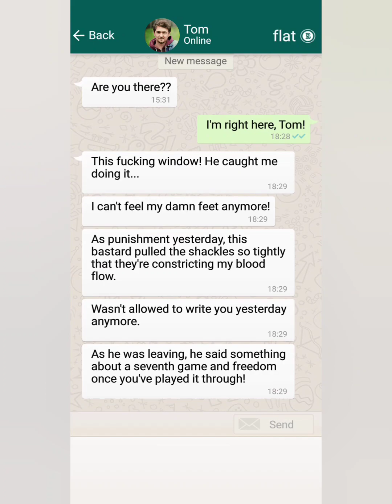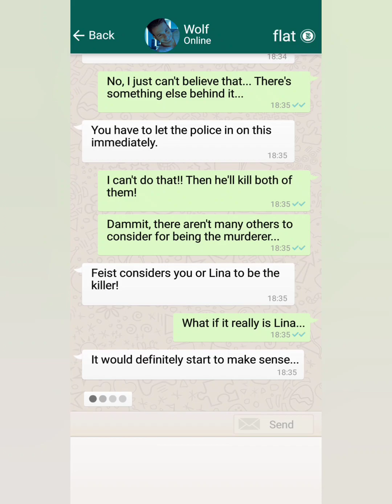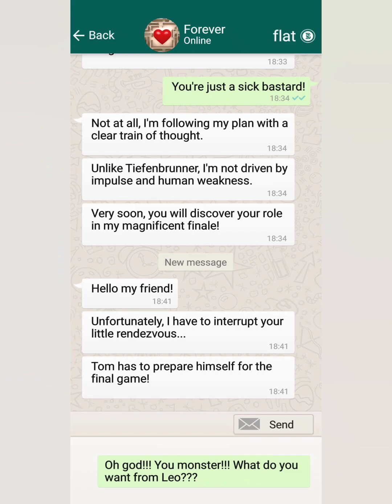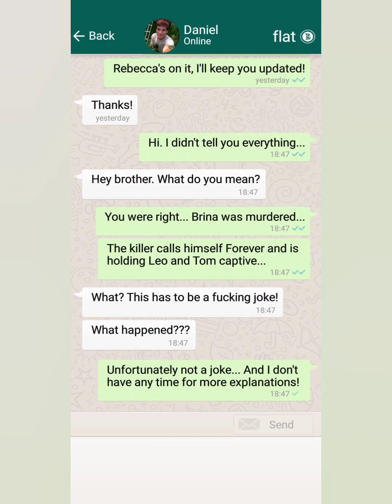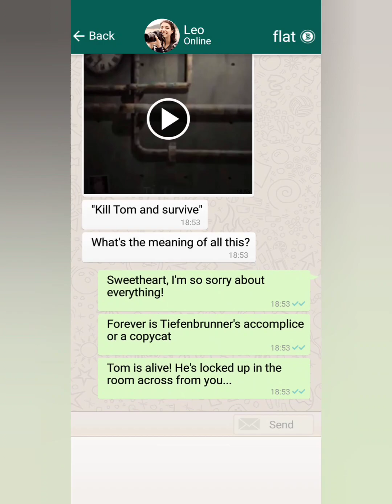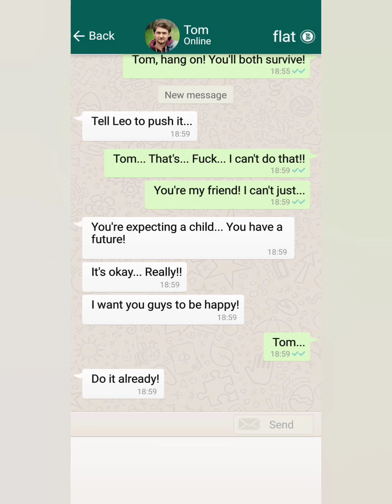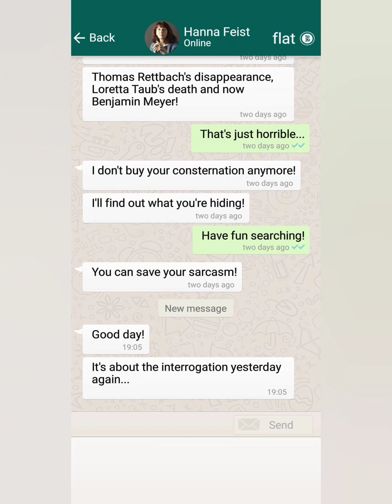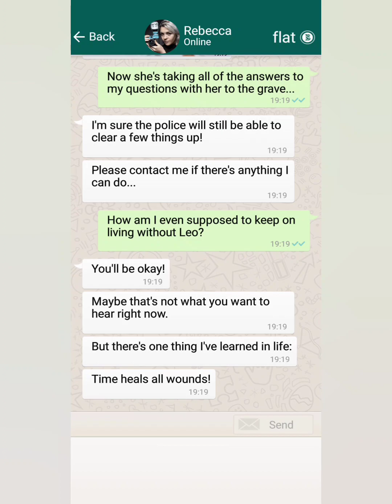Seven - Endgame | DAY 07 | The Decision | No Commentary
Hi there,
This is the Seven - Endgame Day 07 without commentary. Have a great time!

Welcome to the seventh episode of the mobile game "Seven - Endgame." Full gameplay videos without commentary will be uploaded to our channel shortly. Due to the extensive content of the game, we'll release it in multiple episodes and parts.

Note:
I apologize if certain parts of the video were not edited well.

Device Name: - Redmi Note 7 Pro

Description from the developer(s):
"Seven (7): Endgame" is the sequel story to the successful interactive text thriller "Seven (7): Deadly Revelation", where you decide your own scary interactive story.

THE INTERACTIVE STORY OF SEVEN (7)
Just as you thought the horror is over and you could live in safety from now on, evil strikes again and threatens your and the life of your friends and family.
In this psycho episode of the Horror Text Thriller, a stranger contacts you and forces you to decide about life and death. He hunts you down and threatens the important people in your life with twisted mind games. Follow the clues hidden in pictures, text messages, documents and in the calls of the psycho strangers. Find out who is hiding behind the mask and save the lives of your friends.

He has them all in his sights:
Your girlfriend, your family and your friends.
Who is the one playing these psycho horror games on you?
Who is the one sending you all these scary messages?
Who is the one turning your life into a psycho horror story?

YOU DECIDE THE MESSAGES, YOU INFLUENCE THE GAMES COURSE
How you decide has an impact on the course and the end of this scary episode of the interactive horror story. So you can actively determine the story and influence your relationship to the different characters. It’s even up to you to decide who will survive in the end.

CHARACTERS AND RELATIONSHIPS
In Seven (7) you can directly decide how to interact with the people in your life. Every text message and every time you decide influences the relationship you have with all the characters. The interactive thriller game will force you to choose between people and let some of them get lost in the scary depths of this horror story.

THE INTERACTIVE GAMEPLAY OF SEVEN (7)
Dive into the deepest abyss of the human soul and solve a variety of exciting tasks, puzzles and mini games. Seven (7): Endgame is a roller coaster ride of feelings and it’s up to you to fight an unpredictable psycho to save the lives of your friends and family! You will receive and send text messages that will directly influence the course of this interactive horror game. You can choose which way the story of the game will go by interacting with the individual characters and facing the psycho that threatens the ones closest to you.